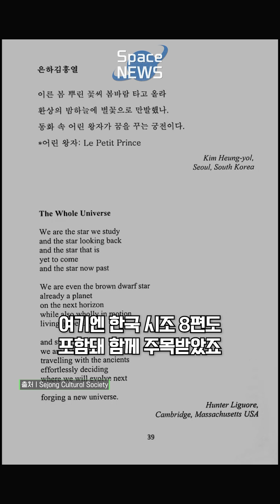[sub] 한국 시조 싣고 달 착륙 성공한 미국 민간기업의 달탐사선, 블루고스트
한국 시간으로 지난 3월 2일 오후 5시 34분 미국의 민간 우주기업 파이어플라이에어로스페이스가 발사한 무인 달 탐사선 ‘블루 고스트’가 달 착륙에 성공했습니다. 작년 2월 미국 인튜이티브 머신스가 개발한 달 탐사선 ‘오디세우스’가
달 착륙에 성공한 이후 민간기업으로는 두 번째로 달 착륙에 성공한 것입니다. 특히 블루 고스트에서는 달에 인류의 예술 작품을 보내는 프로젝트의 일환으로 세계 창작자들의 시집 ‘폴라리스 트릴로지’가 실렸는데요. 여기엔 한국 시조 8편도 포함돼 함께 주목받았죠.
블루 고스트는 3월 2일 달 앞면 북동쪽 사분면의 큰 분지인 '마레 크리시엄(Mare Crisium·위난의 바다)' 내 몬라트레이유(Mons Latreille)라 불리는 고대 화산 지형 근처에 착륙하는 데 성공했습니다. 착륙 후 30분 만에 달 표면 사진과 데이터 등을 지구로 전송하기 시작했죠. 블루 고스트는 달이 밤을 맞을 때까지 약 14일 동안 작동하며 달 내부를 탐사해 지하자원의 존재 여부를 파악하고 지구와 달 사이의 거리를 측정하는 등의 임무를 수행할 예정입니다.
이렇게 민간 기업이 만든 달 착륙선이 임무에 성공하면 민간 기업의 우주개발 위상이 더욱 높아질 것입니다. 한국도 우주항공청을 중심으로 민간기업 생태계 활성화에 나선 만큼 한국 민간기업이 보내는 달 탐사선도 곧 등장하길 기대해봅니다.

글 구성ㅣ동아사이언스 김민수 기자